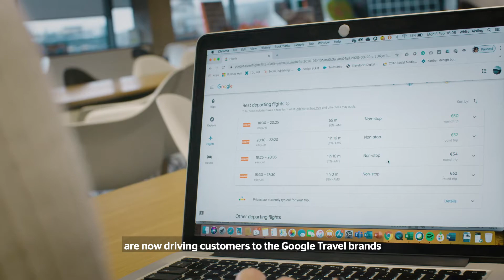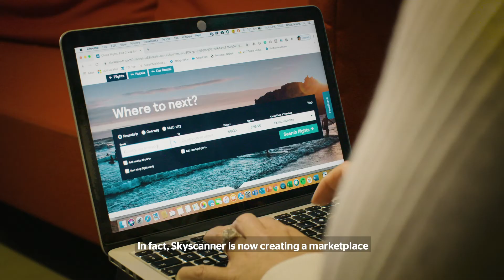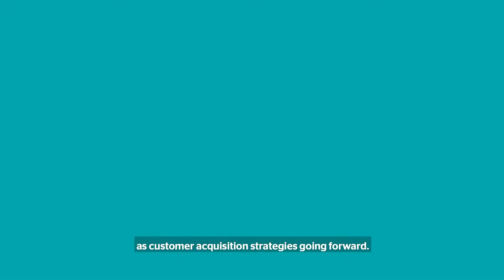Travel Trends 2020: Customer acquisition for OTAs - with subtitles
What does online customer acquisition look like for your travel brand in 2020? Rob Brown, Managing Director for Global OTA,  breaks down why OTAs need to look beyond Google. Video is in English with subtitles.